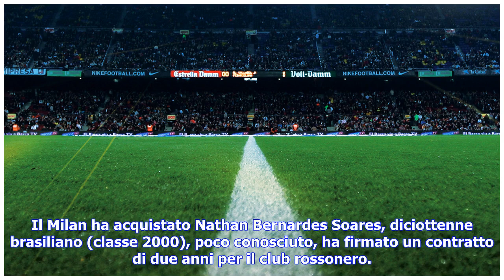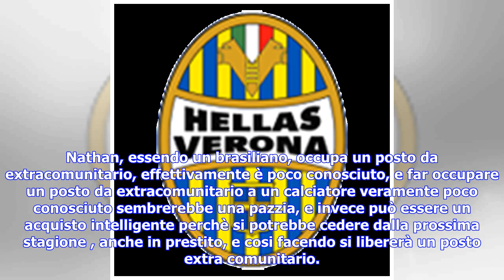Ultime notizie | Milan, nuovo rinforzo per la primavera: preso un giovane brasiliano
Il Milan ha acquistato Nathan Bernardes Soares, diciottenne brasiliano (classe 2000), poco conosciuto, ha firmato un contratto di due anni per il club rossonero. Il giovane attaccante, svincolato da sette mesi, ha giocato nel Cruzeiro (dal 2014 al 2017) e nell’Avaì. Nathan giocherà nella Primavera rossonera di Alessandro Lupi, attualmente impegnata nel Torneo di Viareggio, un very low-cost. Il Milan ha inviato il contratto al giocatore e al suo agente, rappresentante dell’agenzia Uplay Sports, e...